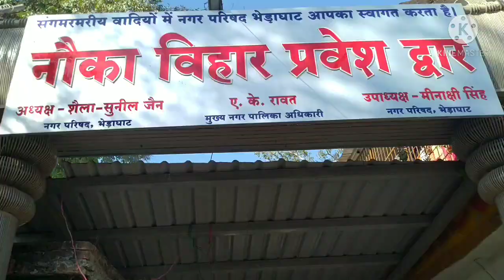bandarkudni🐒|bhedhaghat|dhuadhar|tripursundari|kachnar city superb trip..Jabalpur one day trip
hey guys this is my small effort to show you the different places in jabalpur with my ever happy family... if you like plzz subscribe love this video and stay connected to watch my happy life you don't need to judge anyone
positive comments bhut sukriya👍❤️
negative comments usse bhi jada sukriya 😘